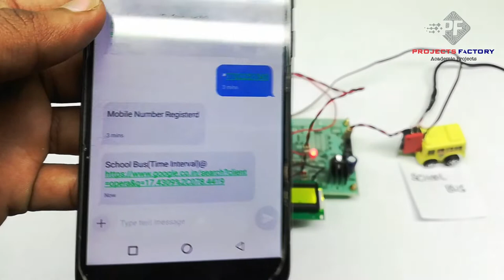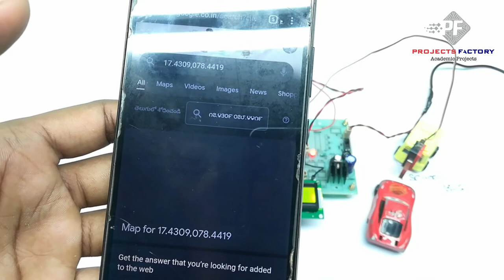GSM GPS Based School Bus Tracking And Accident Detection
Project short Description:
We demonstrate about GSM GPS Based School Bus Tracking And Accident Detection. Here GSM and GPS modules are connected to arduino through UART pins. If accident happens then SMS send to the tegistered mobile number with GPS location. . For every 60 seconds time interval GPS location of school bus will send to registered mobile number. By sending request to Arduino it sends GPS location to registered mobile number.